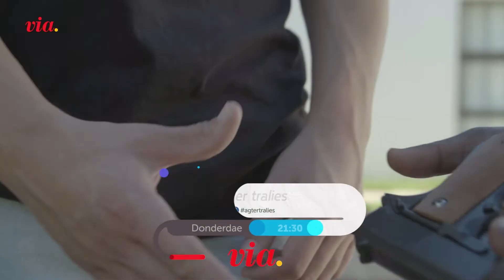Agter die kap van die byl met VIA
Met VIA kom jy sommer gou agter die kap van die byl. Dié maand kan jy uitsien na regte, egte stories in vars episodes van:
HuisgenootWareLewensdramas: Maandae 21:00 met herhalings Sondae om 20:30.
VergeweMy: Donderdae 21:00 met herhalings Donderdae om 15:00.
AgterTralies: Donderdae om 21:30 met herhalings Sondae om 22:30.
Skuif nader vir al die drama.